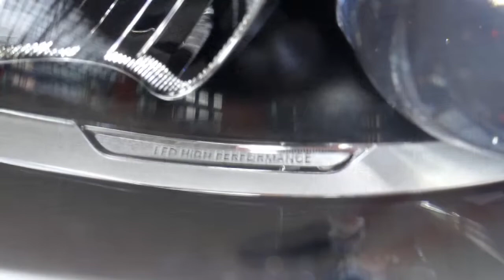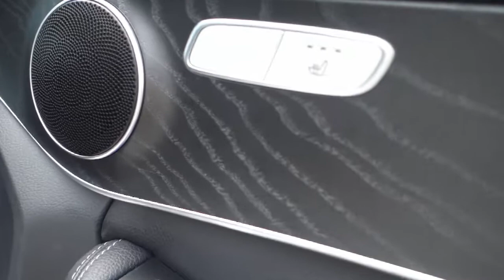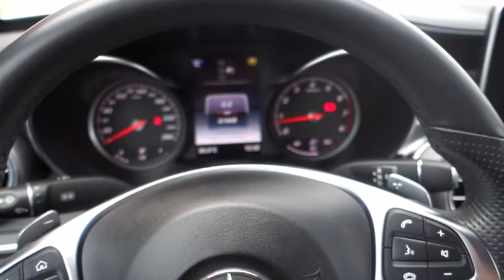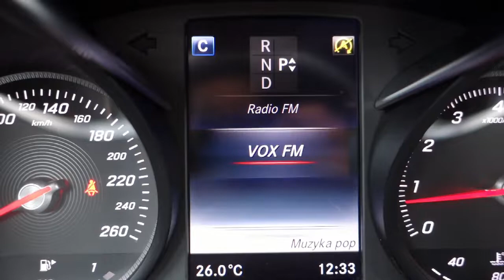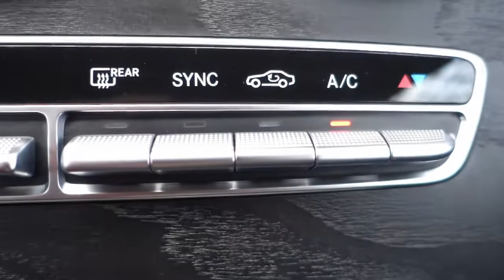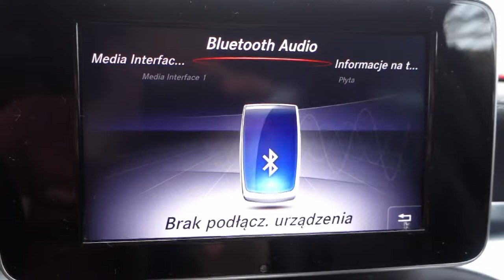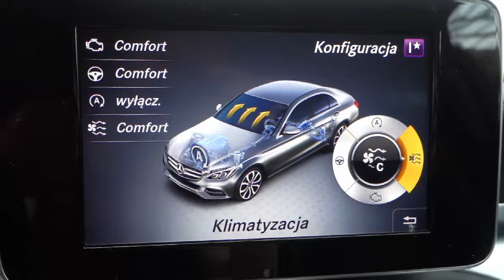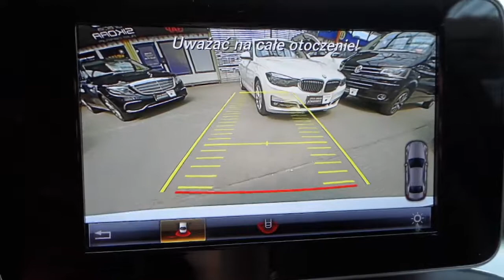Mercedes-Benz Klasa C [W205] | 2.0i (184 KM) 4MATIC Automat 7G-Tronic [ Auto Centrum Bracia Sikora ]